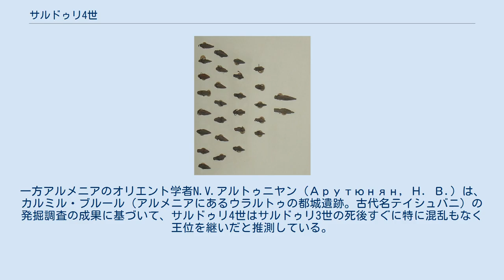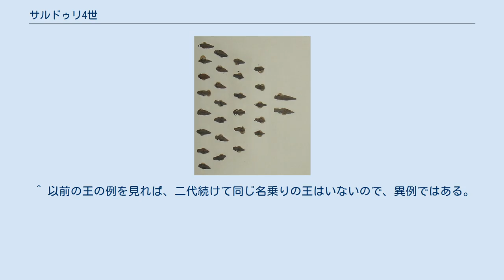サルドゥリ4世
サルドゥリ4世（Sarduri IV）は、ウラルトゥ王国末期の王。
推定在位期間は紀元前625年 - 620年頃。
 ウラルトゥ王サルドゥリ3世の息子。
このことは父親の名が「サルドゥリ」であることから推測されうる。
しかしこの王に関する史料はわずか2点発見されているのみで、在位期間など詳しいことはほとんど分かっていない。
 さらに不明なのは、ウラルトゥ王国末期の王の変遷である。
ロシアのオリエント学者I.M.ディアコノフ（Дьяконов, И. М.）は、サルドゥリ4世は父の死の直後に王位を継いだのではなく、叔父のエリメナに王位を奪われ、その息子（サルドゥリには従兄弟）のルサ3世から紀元前600年頃に王位を奪い返し、最後のウラルトゥ王になったと推測した。
一方アルメニアのオリエント学者N.V.アルトゥニヤン（Арутюнян, Н. В.）は、カルミル・ブルール（アルメニアにあるウラルトゥの都城遺跡。古代名テイシュバニ）の発掘調査の成果に基づいて、サルドゥリ4世はサルドゥリ3世の死後すぐに特に混乱もなく王位を継いだと推測している。
この場合、エリメナはサルドゥリ4世の後にウラルトゥ王位を継いだことになり、サルドゥリの在位期間は紀元前620年前後だったということになる。
 エレブニから出土したスキタイの鏃（アルメニア共和国エレバン市のエレブニ博物館蔵） しかしこの問題を解決するに足る史料はまだ発見されていない。
ウラルトゥ王国の最後について分かっているのは、紀元前6世紀の初めにテイシュバニをはじめとする主な都城がことごとく炎上して放棄されていること、その火災層から独特なスキタイの鏃が見つかっており、スキタイ人が加わる軍隊に攻撃され滅亡したと思われることのみである。
 ^ アルトゥニヤン説に基づく。
 ^ 以前の王の例を見れば、二代続けて同じ名乗りの王はいないので、異例ではある。